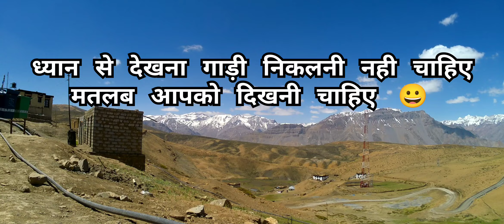spiti दुनिया की सबसे ऊंचे गांव में जाकर हमने क्या किया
Track info: 1st track
Title : Retro Future
Artist : Another kid
Genre: Dance and electronic
Mood : Funky

2nd Track info
Title: Burst
Artist: Land of fire
Genre : Hip Hop and rap

MY FIRST VLOG ❤️❤️ || MY FIRST VIDEO ON YOUTUBE || TRAVEL INVEIGH VLOG

My first vlog Virale

ट्रेवल इनवेह ब्लॉक

Vlog

Travel Inveigh vlog 100k

Travel Inveigh vlog

Travel Inveigh

Travel Inveigh vlog

Gaon ke vlog

First vlog

First vlog Viral kese kare my first vlog vlog viral kaise kare 2022

My first vlog bablu banna

My first vlog sourabh Joshi

My first vlog pagadi wala vlog

My first vlog Shivani Kumari

Travel Inveigh vlog blog

Sourabh Joshi vlog blog

Yogesh vlog blog

Shivani Kumari vlog blog

Travel Inveigh vloger

Travel Inveigh ke video

Travel Inveigh video

Travel Inveigh viral kese hua

My first vlog tags my first vlog video

First vlog viral kaise kare || sourav Joshi vlogs comments on my youtube video

My first vlog